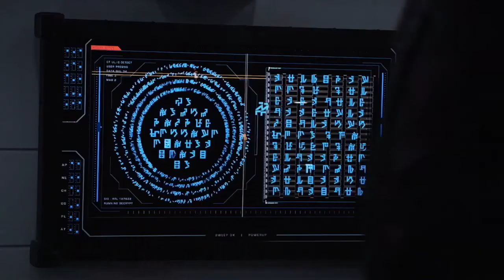Will Avengers Endgame Affect Agents of SHIELD Season 6? - Marvel's Agents of SHIELD Season 6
Avengers Endgame has a serious impact on the Marvel Cinematic Universe but does that mean Agents of SHIELD will be affected? Or has it been secretly pushed out of continuity with the movies.

Marvel, Avengers Endgame, Agents of SHIELD season 6, Agents of SHIELD trailer, Doctor Strange, MCU